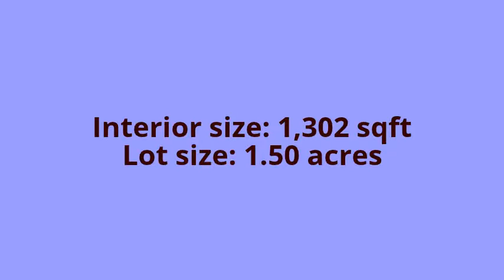Asheboro NC Home for Sale - 5115 NC HWY 134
- This newly constructed home in Asheboro NC is for sale! Located on a 1.5 acres in the Southwestern Randolph School district. The home features a wrap around porch, hand hewn hickory floors. This 3 bedroom home also has vaulted ceiling in the kitchen and living areas that creates a bright and roomy feel. This home also features digital thermostat. Don't waste your chance to own this new home in Asheboro NC!